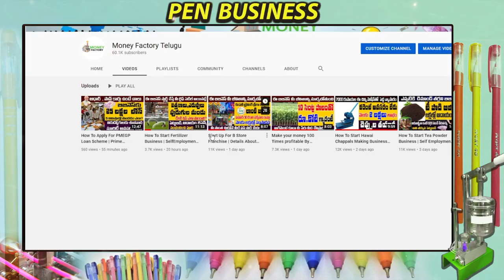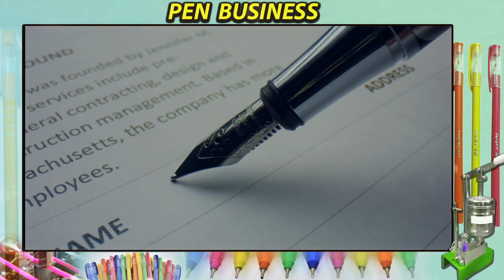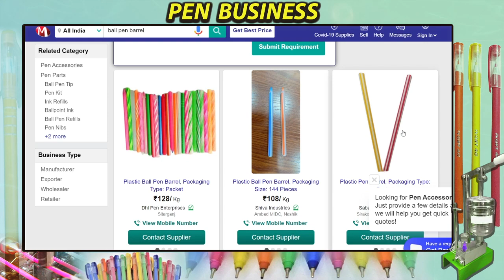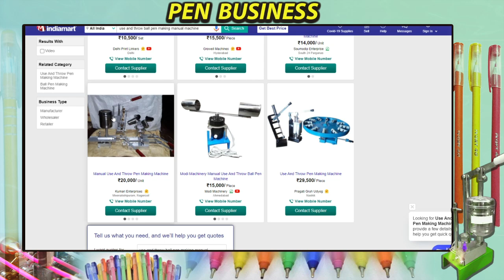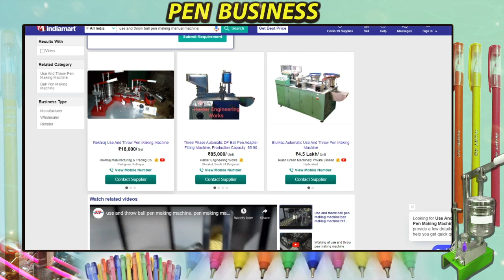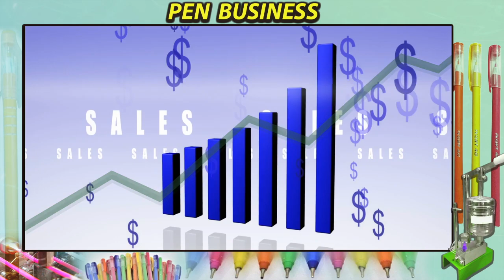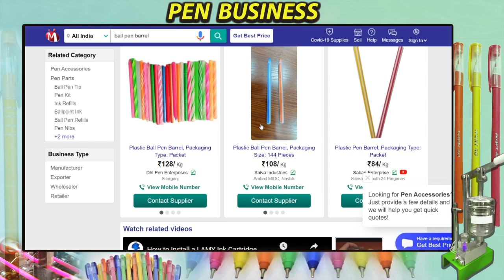How To Start Pen Manufacturing Business | Business Ideas In Telugu | Money Factory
Pen Manufacturing Business | business ideas in telugu | Money Factory